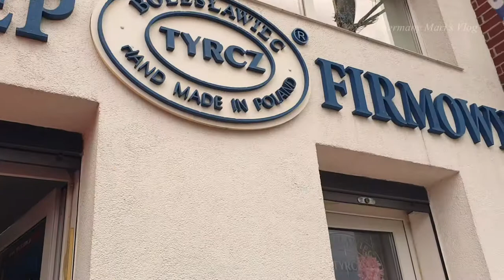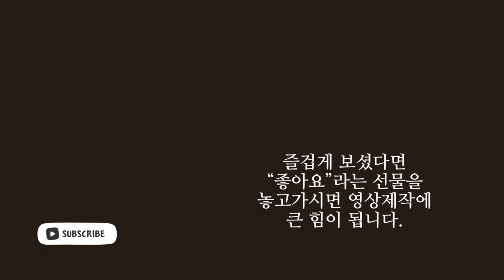{SUB} 폴란드그릇 #02🏺🎃 여행지에서 🚘.. polish pottery Shopping | Poland travel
26th Bolesławiec Ceramics Festival

폴란드 도자기축제
{볼레스와비에츠 Bolesławiec}

어떤일을 굳이 할때가 있어요
하지만 그 결과는 안 하느니만 못한 결과가 기다리죠
그냥 조용히 집에 있을껄 휴가도 못간걸
보상이라도 하듯 떠난 곳에서 예상치 못한
일들이 기다릴때가 있죠
주부로썬 아주~~ 쨔즁나죠 ^^

Music 🎶
Track : 스쿠터여행, 비몽사몽